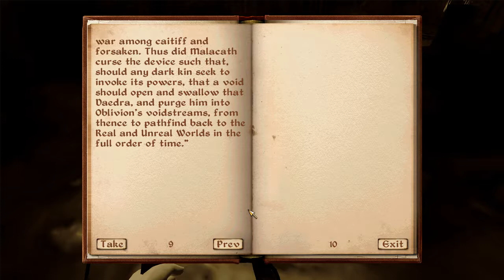Oblivion - Blind Permadeath Playthrough - Day 8 - 6th Attempt - Racist Coward Roleplay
❖ Gift PC Games ➔ Accounts in the most popular online retailers: STEAM - id/darth_flavius | ORIGIN - Emperors_Hideout | GOG - DarthFlavius | GamersGate - Darth_Flavius
❖ P.S. ➔ A star * next to a part number (e.g. Ep.2*) indicates i'm replaying because i died. That means i will SPEEDRUN skipping dialog and cutscenes in an effort to get back to where i died ASAP. If there is no asterisk then i'm playing BLIND.

↡ The Old-School Hardcore Gaming Ruleset ↡

1 - Reloading after dying is not allowed. We must restart the game should we meet our demise
2 - Reloading after dying is only permissible in the event of a serious (i.e. death inducing) bug
3 - Failure does not equate Restart. Reloading after losing due to any other cause is OK
4 - In RPG's we can reload if dialogue choices divert substantially from their original intent
5 - Beside these loopholes reloading is never an option. We live with the consequences no matter what
6 - Quick Time Events (QTEs) will be disabled if applicable
7 - No combat pausing unless the game mechanics enforces it somehow
8 - Viewers can help as they deem fit so long as it doesn't involve any kind of spoiler. Nevertheless they can warn of scenarios where death can come in a cheap, single blow
9 - Medium difficulty minimum
10 - We cannot limit ourselves in anyway, we will use every tool the devs put at our disposal to achieve victory
11 - Only cosmetic or non-combat related mods can be applied to the vainilla experience
12 - These rules can only be altered after restarting. We can never modify them to justify a reload

↡ The Old-School Hardcore Chat Ruleset ↡

1 - Backseat gaming is allowed, just be aware i might not heed your advice
2 - Spoiling games and spamming are capital offenses, refrain from them
3 - Trolling the caster is allowed unless it’s a spoiler
4 - Trolling other viewers is allowed unless it gets personal
5 - Other than that be yourself and express freely in the chat
6 - To reiterate, Mods only ban if someone spams the chat, purposely spoils or insults fellow viewers